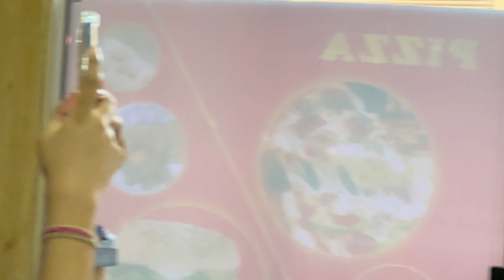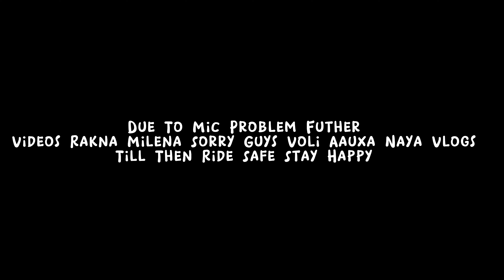Finally, Pokhara Jadaii || Dashain Shopping || Must Watch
* Scooty Rider
*Scooty Vlogger Of Nepal